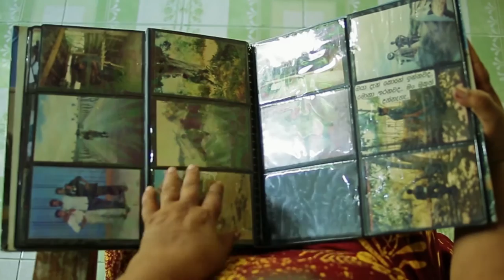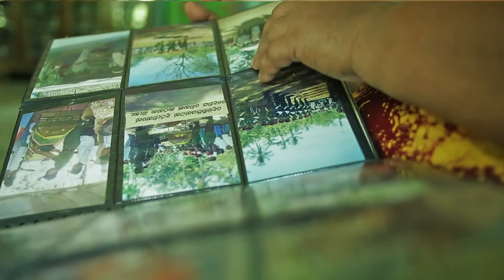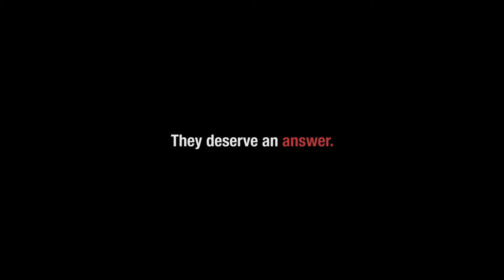Sri Lanka: A son missing, a family in turmoil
When Punchibanda watched his son leave to join the army in 1995, he could not have imagined the heartache he would have to endure five years later. In 2000, he and his wife were informed that their son was missing. After a desperate and futile search that lasted four months, they received news one day that their son's remains had been recovered.

The ICRC is contributing to address the needs of families of missing people in Sri Lanka, and advocating for and providing technical support to the authorities to clarify the fate and whereabouts of these families’ missing relatives.